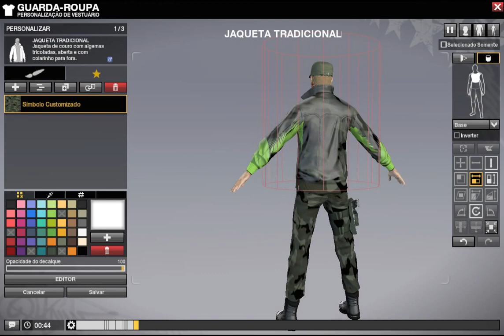apb reloaded camuflando jaqueta